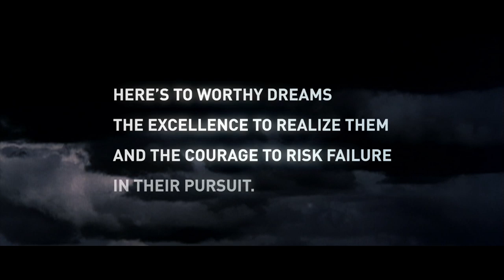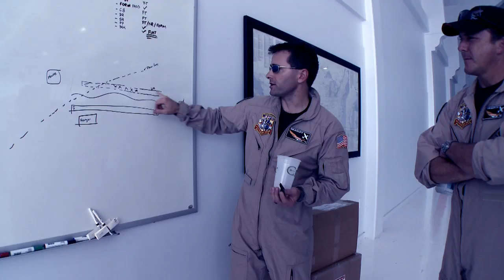The Horsemen Cometh: Trailer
The phrase "The Horsemen" often evokes images of mystery and power. Today, the Horsemen ride again, this time as the world's only P-51 formation aerobatic team.

Now AirshowBuzz has harnessed the thundering power of the Horsemen's THREE P-51 Mustangs to represent the heartbeat of a new beginning.

For the past year AirshowBuzz has been quietly creating a pioneering network that will transform your computer into the next generation of television.

Soon AirshowBuzz.com will be called ASB.TV and just like the mighty Mustang the new ASB.TV is powerful, graceful, and full of adventure.

ASB.TV is NEW TV. It's high def, interactive, and revolutionary. The "Horsemen Cometh" promo is just a rumble of our thunder to come.